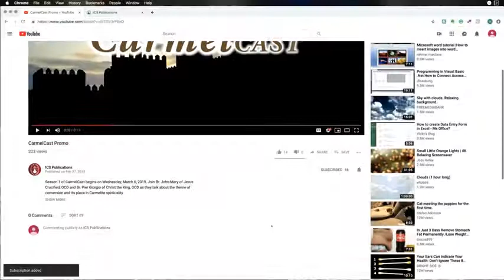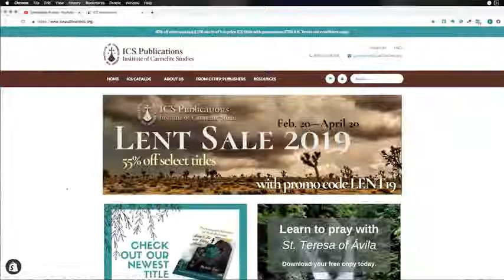Our Lady of Mount Carmel and the Brown Scapular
Short movie with conversation about Our Lady of Mount Carmel and the Brown Scapular